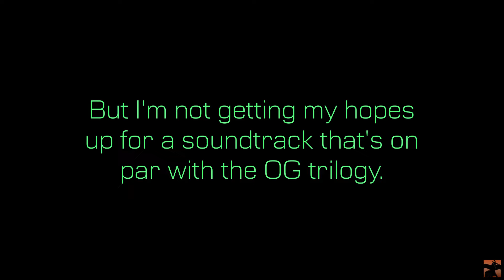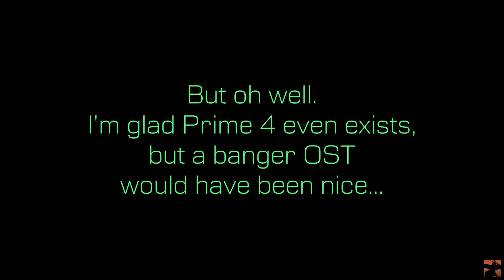Metroid Prime 4: Beyond but... slightly adjusted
I'm just not getting major Prime vibes from this soundtrack.
But hey, that's very likely just a me problem.